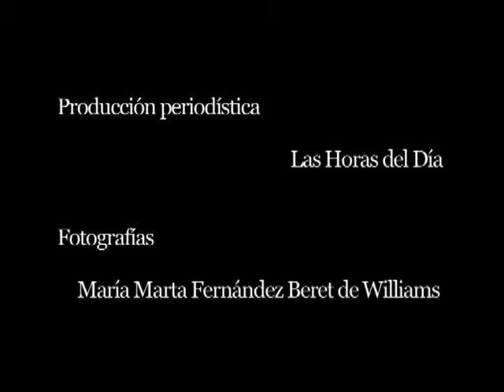Ricardo Martínez Gálvez, pintor del fútbol y la frontera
Visita al taller del conocido pintor. Una conversación inolvidable.